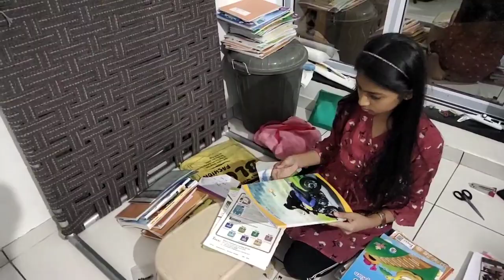Kal Se Meri Aur Piyush Dono Ki Dusri Job Start😳😳